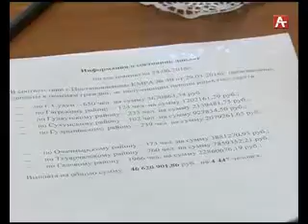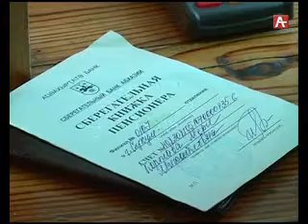Совещание по пенсиям у президента 24 06 2016